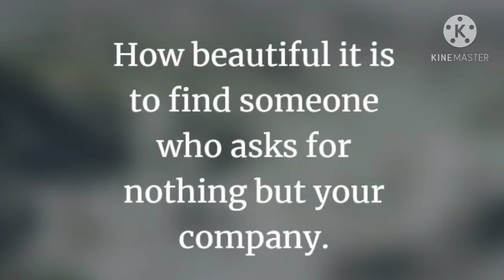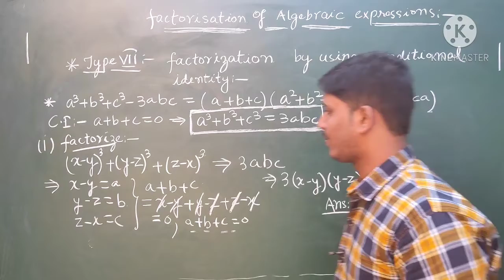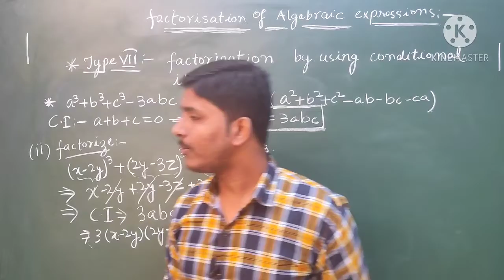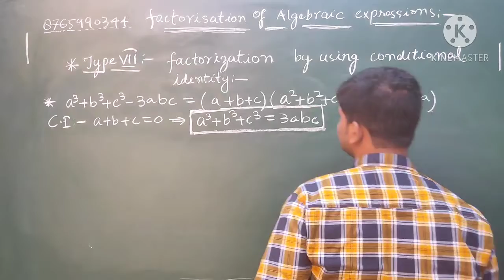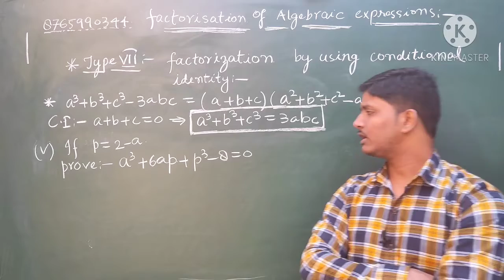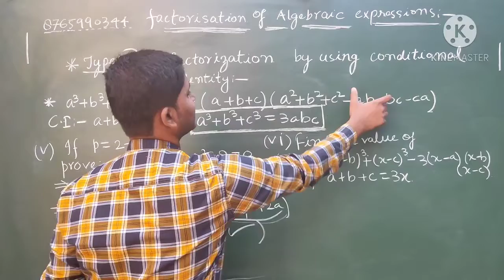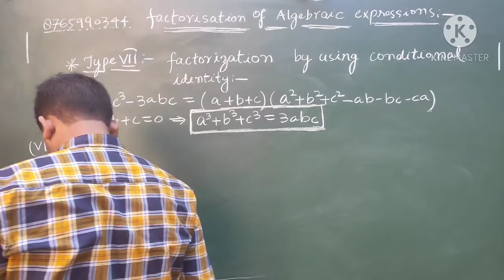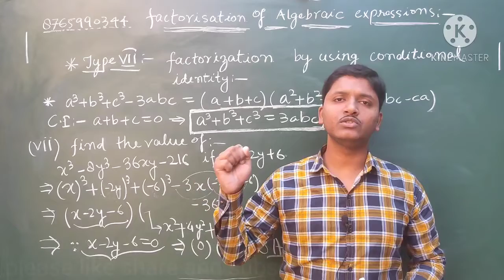Polynomials class 9 | factorisation rd Sharma | polynomials RS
Hello dosto aap log kaise ho , ummeed hai aap sab achche se honge aur mehnat se padhai kar rahe honge... please keep studying with Rahman sir of POORS tutorials made for poors...